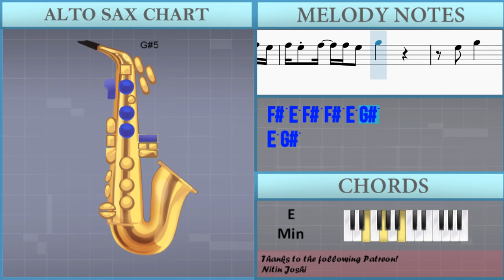How to play It's Corn (Meme Song) by The Gregory Brothers ft Tariq on Alto Sax (Tutorial)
Comment and let us know how the videos have helped you. It keeps us going! :)The easiest way to learn how to play It's Corn (Meme Song) by The Gregory Brothers ft Tariq on the alto sax. It's a alto sax tutorial for It's Corn (Meme Song) by The Gregory Brothers ft Tariq.

EasyMusicLesson teaches you to play the your favorite instrument, through easy and simple animation so that you too can learn how to play It's Corn (Meme Song) by The Gregory Brothers ft Tariq on the alto sax easily. A alto sax tutorial with visual animation graphic.

Chords of Saxophone arrangement:
A Min   C Maj   B Min   D Maj   C Maj   D Maj   G Maj   E Min
F Maj   D Maj   B Min   E Min   C Maj   D Maj   G Maj   E Min
C Maj   D Maj   G Maj   E Min

Melody notes of Saxophone:
E5 G#5       E5
F#5   F#5 E5 F#5 C#5 E5 C#5 G#5
E5 D#5 E5 B4     G#4 E5 E5
D#5 D#5 C#5 D#5 D#5 D#5 C#5 G#5
E5 G#5       C#5 C#5
E5 C#5 E5 F#5 G#5 F#5   B4 B4
B5 B5 G#5 G#5   E5 E5 G#5 F#5 E5
F#5 E5 F#5 F#5 E5 G#5   B4 B4
E5   E5 E5 E5 C#5 C#5 G#4 B4
B4
E5 C#5 E5 C#5 E5 C#5 E5 E5 G#4
C#5
C#5 C#5 B4 C#5 B4 B4 B4 B4 B5 C#5 B4
B4   E5 C#5     C#5
D#5 D#5 E5 F#5 F#5 C#5 C#5 C#5
B4 F#5 F#5 E5 E5 D#5 C#5 D#5 E5 G#5 F#5 C#5
C#5 B4 B5 B5 B4 B4 E5 E5 C#5 B5 B4
B4 B4 E5 C#5 C#5     B4 C#5
E5 B4 G#4 G#4 F#4 G#4 G#4 F#4   E5
B4 G#5 C#5 C#5 B4 C#5 B4 F#4
C#5 E5   C#5 B4 G#4 C#5 C#5
E5 F#5 D#5 C#5 C#5 B4 C#5 B4
E5 E5 F#5 G#5 F#5
E5 G#5       E5
F#5 E5 F#5 F#5 E5 G#5     F#5
A5 A5 A5 G#5 F#5 D#5   E5 B4
E5 E5 F#5   E5 B5
B5 B4 B5 B5 G#5 G#5 F#5
A5 B4 F#5 G#5
E5 G#5   C#5 C#5 B4 C#5
B4 B4 G#4 F#4 F#4
C#5 B4 B5   G#5
G#5 E5 F#5   C#5 E5 B4
C#5 C#5 C#5 C#5 C#5 C#5 C#5 C#5
D#5 D#5 D#5 D#5 D#5 D#5 D#5 D#5
E5 G#5       E5
F#5 E5 F#5 F#5 E5 G#5
E5 G#5       E5
E5 G#5